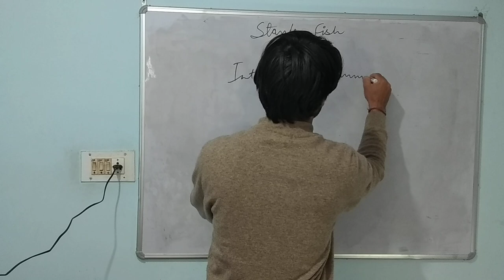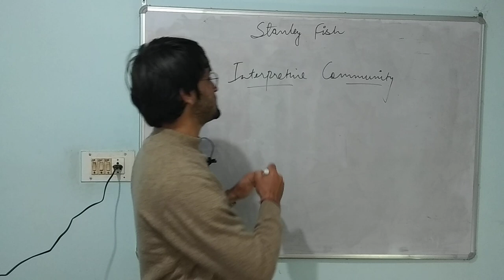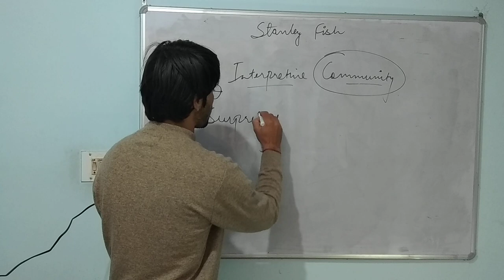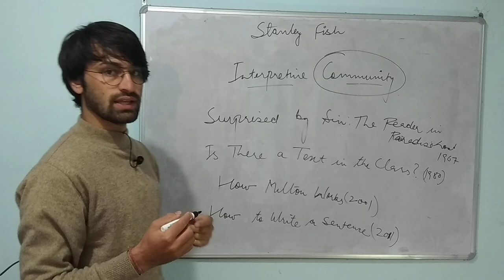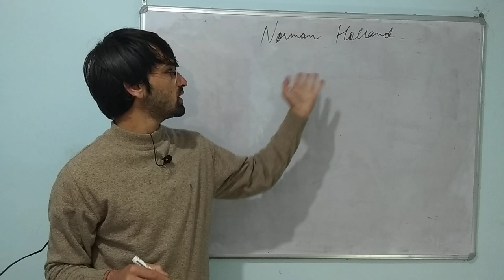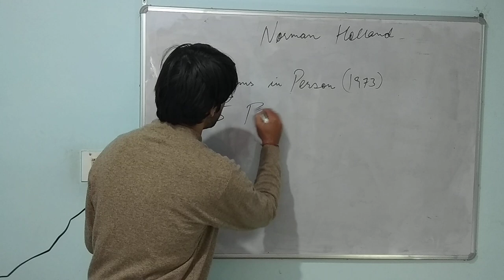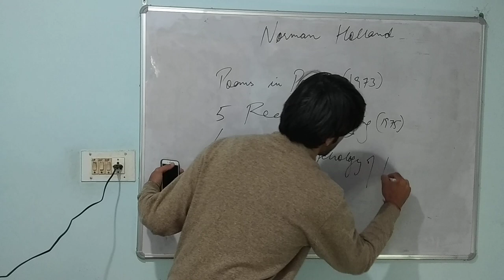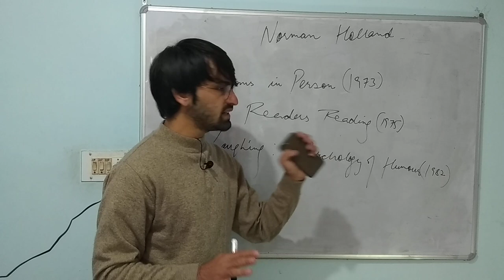Stanley Fish & Norman Holland || Reader-Response Theory || Terms and Works Explained in Hindi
UGC NTA NET/JRF English Literature

Reader-Response Theory/Criticism

Lecture-2

Affective Stylistics
Transactional
Psychological
Social
Subjective

Stanley Fish: Interpretive Community
Wolfgang Iser
Hans Robert Jauss
Roland Barthes
IA Richards
Louise Rosenblatt
C.S Lewis
David Bleich

US Germany

New Criticism
Russian Formalism
New Historicism
Structuralism